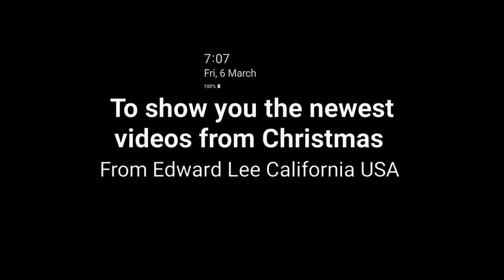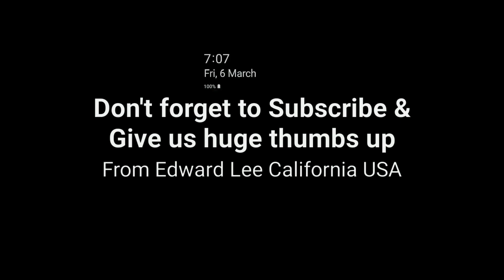Christmas Season Vlogmas Day 8 - Vlogmas Day 13 December 18 🇺🇸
Hi guys welcome or welcome back to today's video hope y'all having a great week since this week will be a lot of Christmas bc it will be a huge day During the year so far will be locked down soon but I don't know when will be Christmas Day will be but wait & see what happens.

During this week's on the Vlogmas day since here in the day on early day from this week will be a so good bc each of the concert had locked down bc of the restrictions so now its really hard for us to understand why we are all in back in place bc of the school Holidays but I don't know how long will it take During the Christmas season.

So now in this stage one of the most important thing was the Christmas concert Such as the Songs and that times is so much fun and I absolutely love Mariah Carey All I want for Christmas and that times is so fun in the night and that times her songs are so good and it's really interesting that I myself went to concert and its absolutely amazing night here when I went to Texas USA and we got their in Blacktown City Texas USA RSL club so its so beautiful day.

But all of the Christmas such as trees and the Christmas Vlogmas Day 8 - Vlogmas day 13 will be a beautiful videos I'm going to post so everyone take care of yourself ok stayed safe and stayed strong guys.

So yesss guys Enjoy this show everyone on this Vlogmas day bc every year is nearly Christmas so yess Remember stayed safe

USA

Which Country
California USA

Which Region
Texas USA

Which State
The Hills City Shire Texas USA

Christian ✝️

yesss

If you need anything from me, Remember God always loves you and you are thankful

Enjoy this show

Bible Verse
Isaiah 6:1

Enjoy this show